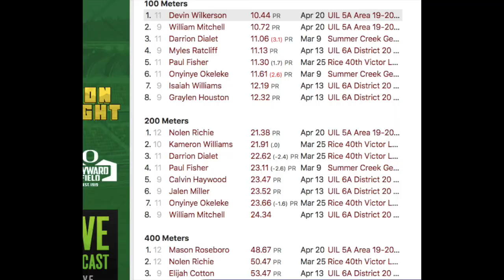Best HS 4x100! Fort Bend Marshall Team runs 39 second 4x100! the Fastest 4x100 in the county!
HS Team runs 39 second 4x100! Fort Bend Marshall Has the Fastest 4x100 in the county!